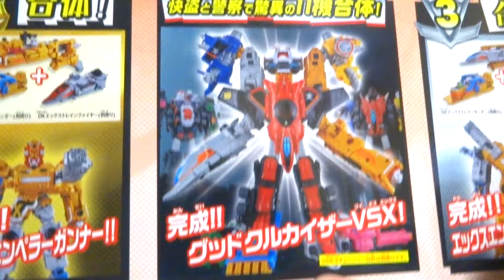【ルパンレンジャーVSパトレンジャー】怪盗と警察が驚異の11合体！DX グッドクルカイザーVSX ヲタファの歴代戦隊レビュー / DX Good Cool Kaiser VSX